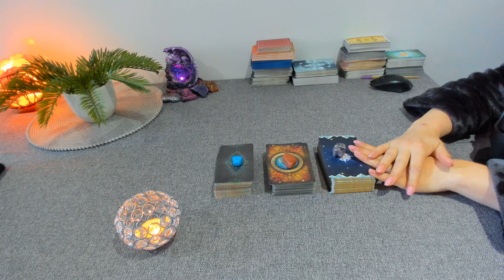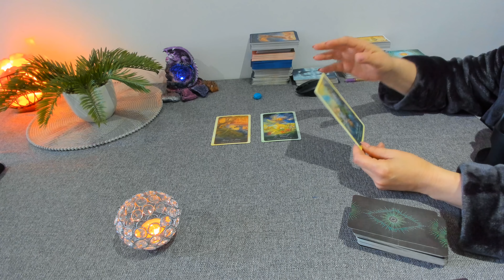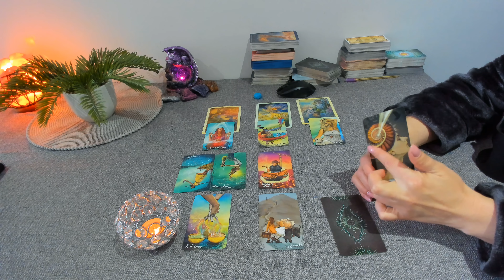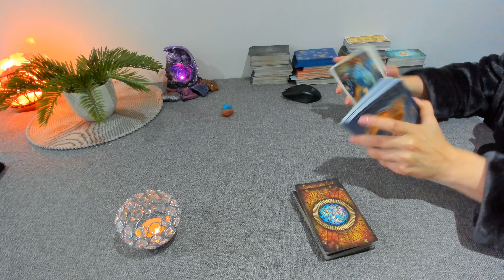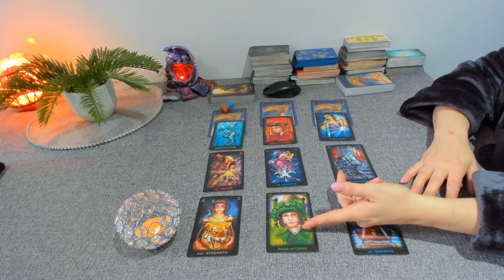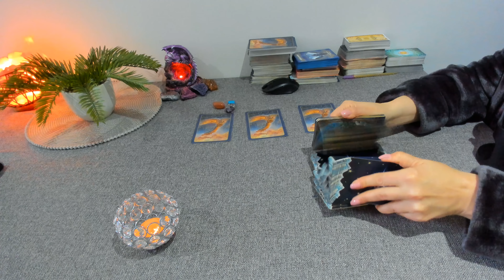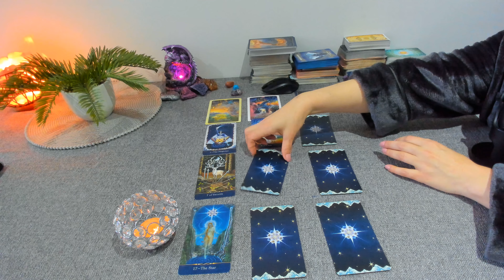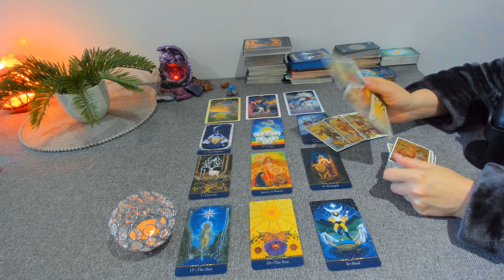Te-a iubit? sau ai fost doar in trecere prin viata lui/ei?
Imi cer scuze, nu am avut timp sa pun minutele.